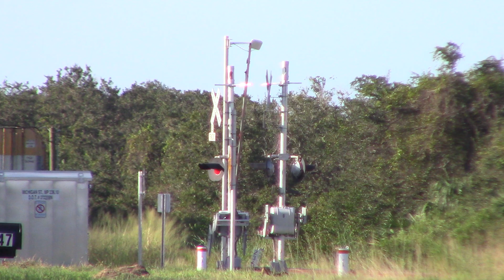FEC240 Oct 12, 2024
802,300,819 with intermodal and thirty-seven auto racks.